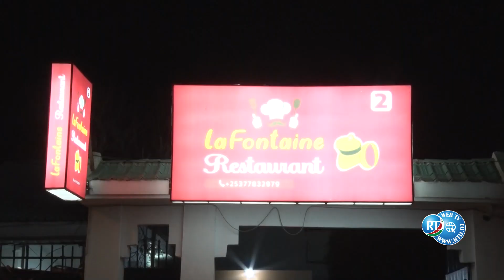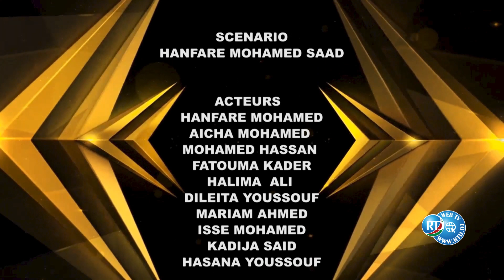Film : Macubaani N°3